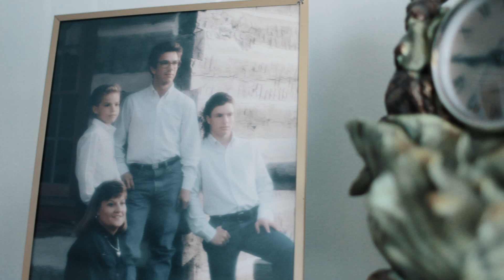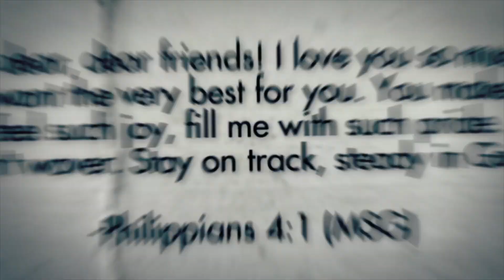Bob's Story - Fighting ALS with Faith, Family and Friends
When Bob was diagnosed with ALS (Lou Gehrig's Disease), he and his wife Barbie were devastated.  Over the months that followed, they found support in each other, in their Prestoncrest Church family and in the promises of Jesus Christ.